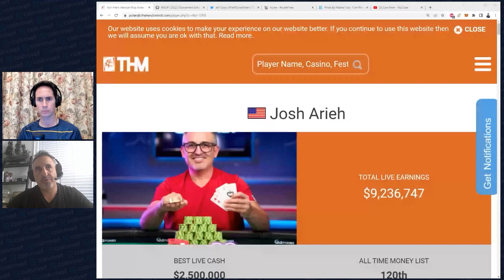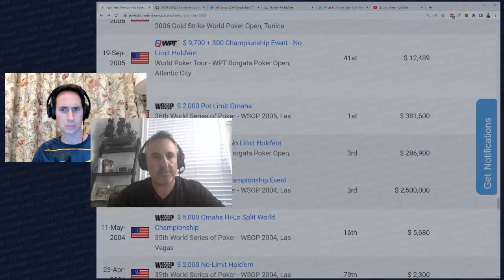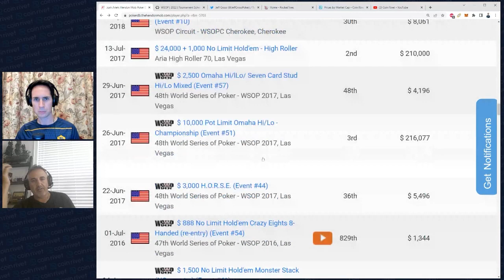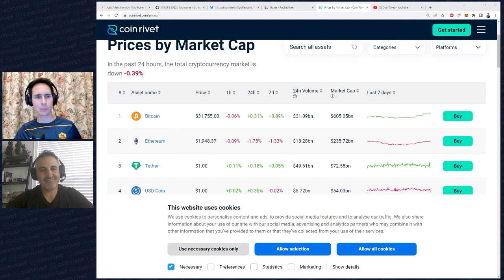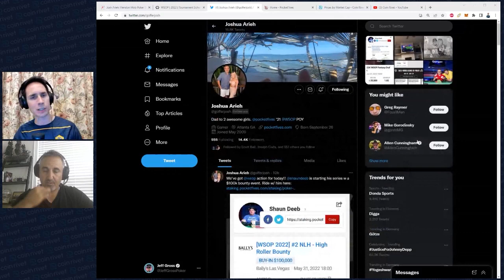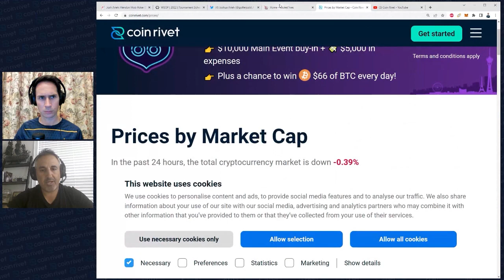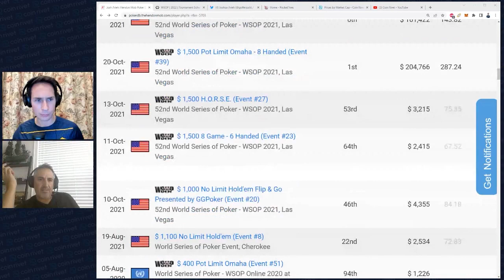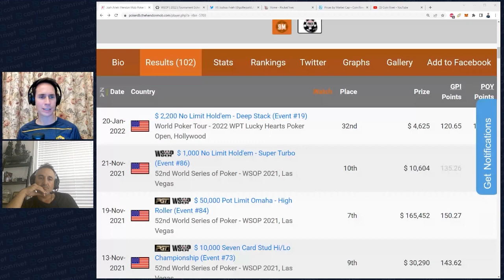Jeff Gross & Josh Arieh Talk Crypto, Poker, WSOP 22 & Ivey | Coin Rivet Poker & Crypto Podcast | E11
Jeff's guest this week on the Coin Rivet poker & crypto podcast is Josh Arieh. Josh is the current WSOP player of the year, a multiple bracelet and multi-million dollar winner, and talks with Jeff (amongst other things!) about crypto, the upcoming WSOP, his work with Pocket Fives and getting robbed at gunpoint with Phil Ivey at the Aviation Club in Paris. You don't want to miss this one!

Chapters / Headings:

00:00 Intro to Josh Arieh, reigning WSOP player of the year
00:52 Josh's mental state & WSOP poker plans
03:14 Mindset, mental state & staying engaged
05:52 What, if anything, stood out last year as making the difference to you?
09:55 Josh's desire to make the Poker Hall Of Fame
11:40 Josh's first ever WSOP cash won him a bracelet at a $3000 event
12:56 Josh's poker origin story
15:45 Josh's 2004 $2.5m 3rd place Main Event score
19:04 The poker scene at the time (2004-6)
20:25 2006 Bodog San Jose tournament, Bodog sponsorship stories
22:11 2009 $15k WPT 2nd place for $952k
23:26 Josh's 2022 WSOP schedule & plans
25:15 Bubble rulings & stress at super high buy-in events, Josh's preference for $5k & $10k events
27:55 Josh's BTC & ETH price predictions for 1/1/2023
30:03 NFTs, the importance of utility, VeeFriends, Gutter Cats, digital evolution
33:49 Pocket 5s, buying and selling action/staking platform
38:57 Jeff's idea to improve the UX at WSOP Bally's
40:02 Why people stake poker, the importance of fun, integration with the cage
44:22 Josh's time at Pocket 5s versus his other commitments
45:26 Is it not distracting being the face of Pocket 5s at the WSOP?
46:48 Josh's 2021 WSOP
49:01 Epic hand at Limit Hold Em 3-handed versus Ryan Leng
50:11 Josh's advice for first-time visitors to the WSOP
52:30 Where do you stay during the WSOP?
53:54 Josh's favourite places to travel (for poker & life), getting robbed at The Aviation Club in Paris, Phil Ivey's reaction
1:01:12 Jeff's Phil Ivey story
1:02:33 Outro

For more of Jeff Gross and guests talking all things poker and crypto, check out our dedicated playlist

Welcome to Coin Rivet.

Coin Rivet is a cryptocurrency broker that enables you to trade Bitcoin (BTC), Ethereum, (ETH) Litecoin (LTC) and stablecoin USDC on a safe and secure platform.

Key features include instant liquidity, the ability to convert fiat to crypto in seconds as well as a trustworthy 24/7 customer support service.

Having established a foothold within the cryptocurrency industry over the past three years Coin Rivet’s platform is safe and secure, where all assets are insured and custodied.